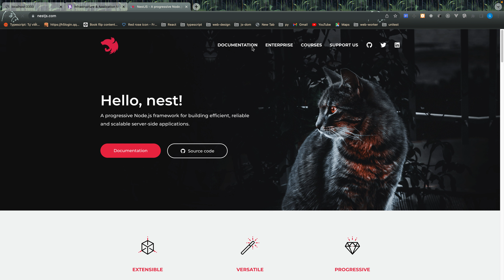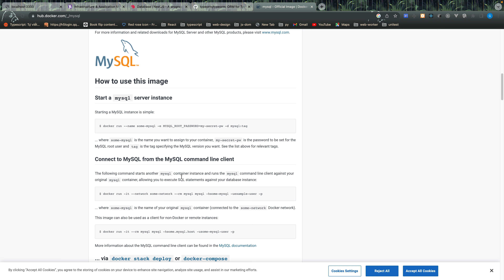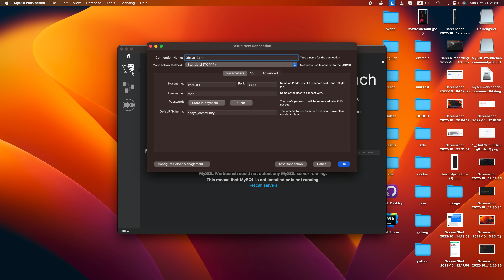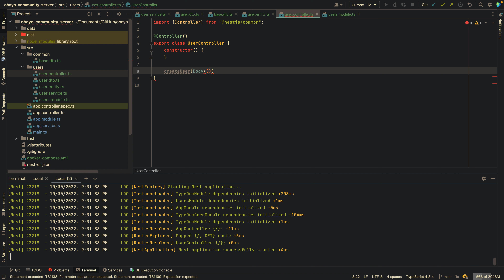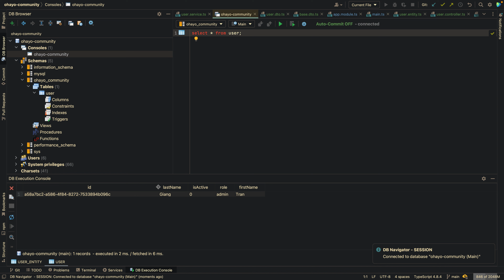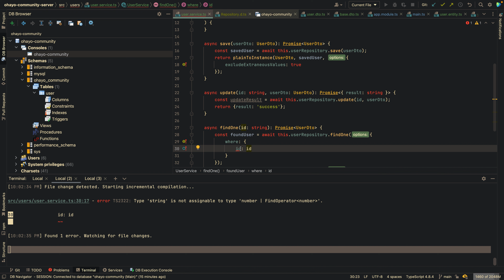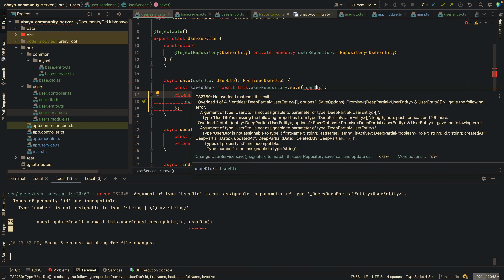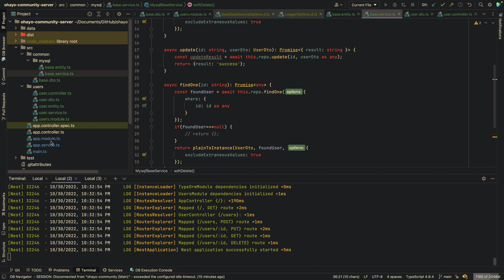Học NestJS Bài 11: Kết nối và xử lý database với typeorm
Chào mừng đến với khóa học NestJS. Trong khóa học này mình sẽ cùng nhau tìm hiểu về các tính năng của NestJS
Các bạn có thể vào nhóm nơi mình chia sẻ các kiến thức về IT